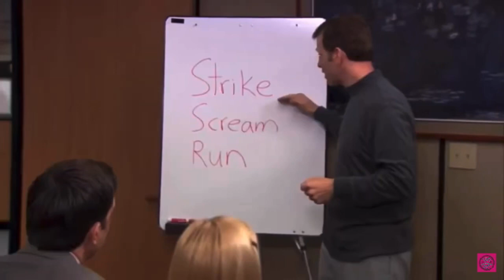More TV & Movie Scenes That Live In My Head Rent Free